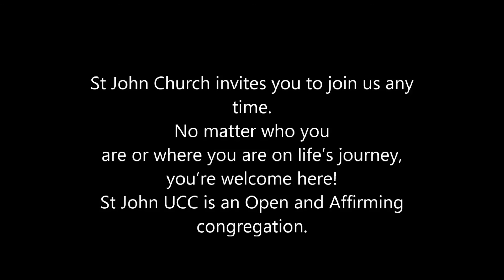When God's Got You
September 25, 2016--Pastor Jim's message.  What does it mean to be lifted "on eagles' wings"?